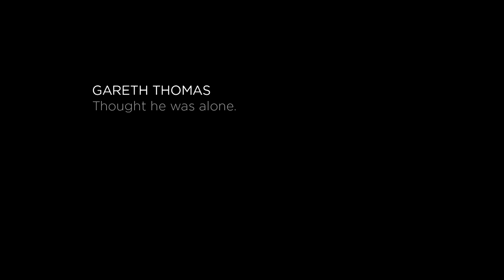Guinness Rugby – Gareth’s Story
Stink London contacted us to create the Digital Content for the new Guinness campaign that would sit alongside John Hillcoat’s main TVC’s. We conducted interviews with the athletes to delve deeper into the personal stories portrayed in the commercials. To create the extra length to tell their stories we directed ‘2nd Unit’ with the idea of making the digital content feel like extended cuts of the TVC’s.

Gareth Thomas: Never Alone tells the story of how the former Wales captain’s greatest fear wasn’t the opposition he faced on the pitch, but the fear of rejection from everything he had known, because of his sexuality. The film celebrates the courage of Gareth, and most importantly, the empathy shown by his teammates when he came out, showing that even when he felt he was on his own and at his lowest point, he was always part of a team.